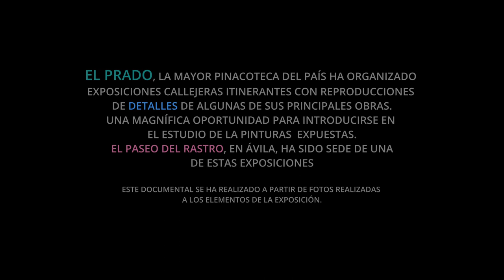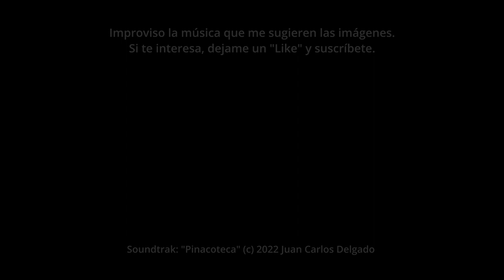EL PRADO EN EL RASTRO.- Grandes obras en el Paseo del Rastro. Música impro de Juan Carlos Delgado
Sacar a los pintores a la calle y mezclarlos con la gente es una de las mejores maneras de popularizar el arte, iniciar en él a las jóvenes oleadas y recordar a los mayores la existencia de esos templos del disfrute emocional que son los museos.

Los museos son los reductos de un intimismo hedonista que solo en ellos podemos encontrar, a excepción de en algunos entornos naturales y en un puñado se edificios  capaces de inducirnos emociones  con la contemplación de sus proporciones, la macla de sus volúmenes o el manejo de su iluminación .

Todas las grandes pinacotecas nos ofrecen colgadas en sus paredes una colección de ventanas a la historia. Pantallas fijas que no funcionan con energía eléctrica, sino con la energía emocional que conecta la mente del pintor remoto con la nuestra y nos hace ver su momento, su pericia y sus ideas, siempre en el pasado.
Un rosario de imágenes que plasman los  estilos e influencias artísticas de cada época, costeado casi siempre por el clero, los nobles, los reyes… que nos deja ver lo que pasaba, quien mandaba, quien influía, quien vencía.

La pintura, incluso la moderna, la actual, es el arte del pasado. Una vez que el cuadro se ha finalizado, igual que una fotografía, ya se refiere a un instante anterior que no volverá, como las gotas de agua en una corriente o la improvisación de un músico de jazz. Pero no por eso es menos real, no menos autentica y no menos repleta de la capacidad del pintor para conmovernos y dirigir nuestra mente. La representación subjetiva de una realidad que durará para siempre.

A caballo de los años 21 y 22 de la pandemia, Goya, el Greco, Murillo, Rubens, Ticiano, Zurbarán, Ribera, y otros muchos magníficos pintores han residido en la ciudad. Todos los días se les podía ver durante el paseo por El Rastro, tomando el sol junto al lienzo sur de la muralla, mañana y tarde. Una iniciativa estupenda que celebra los 200 años del Museo del Prado.
Con un poco de suerte  y si los planetas se alinean convenientemente, quizá todos ellos tengan pronto  una residencia permanente en el Palacio de los Águila y se conviertan en vecinos.
Si la inteligencia política se pone en marcha, claro.

EL TEMA:
La melodía improvisada que ejecuta el clarinete con la mano derecha, intenta hacernos divagar con lentitud entre las obras expuestas. Se apoya en un sencillo acompañamiento de guitarra realizado con la mano izquierda. Me gusta bastante, a pesar de los errores de interpretación inherentes a la creación instantánea. Disfrutadla, por favor!

EL CANAL:
El canal contiene una serie de temas improvisados y grabados sobre la marcha con un teclado  Genos de Yamaha tras visualizar las imágenes que acompañan la música,.
Espero que os interesen y los disfrutes. Publicaré una entrega cada semana, mas o menos.

COPARTICIPACION:
Los visitantes y suscriptores relacionados con el mundo de la fotografía y el video o las artes visuales podéis enviarme vuestros trabajos al correo y serán incluidos en mis próximos videos de música improvisada citando la atribución de autoría en los créditos. No hay ningún límite para los temas elegidos.
Por otra parte, ofrezco la colaboración inversa si necesitáis música para vuestros trabajos.